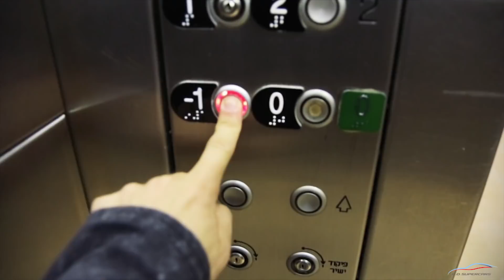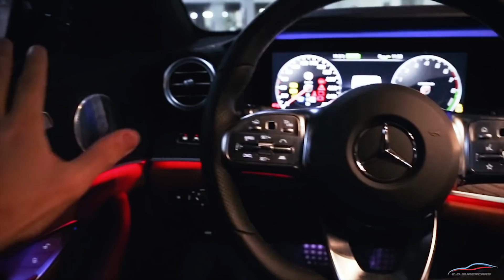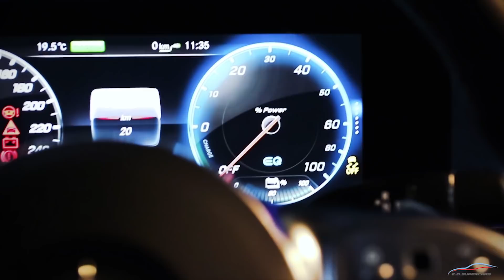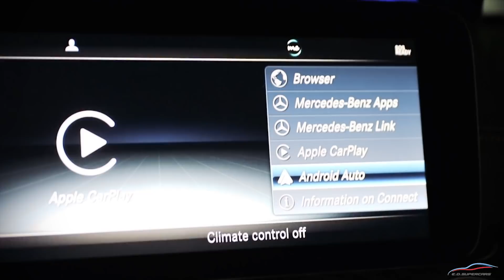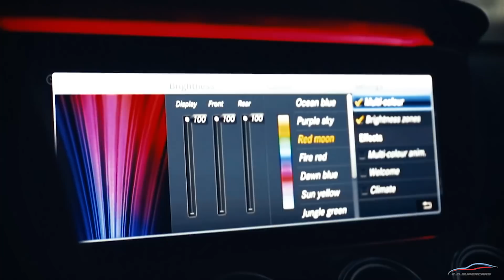המרצדס הזאת עוצרת נשימה !!!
הלכתי לסוכנות דרים קארס לצלם את כל רכבי המרצדס E350e שלהם ופשוט הייתי בשוק מהרכב
האתר של דרים קארס: